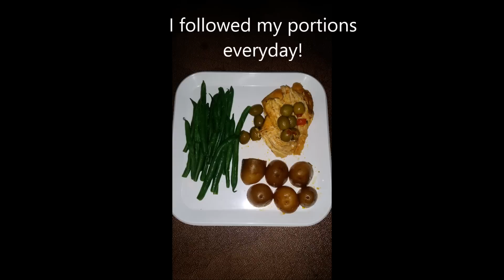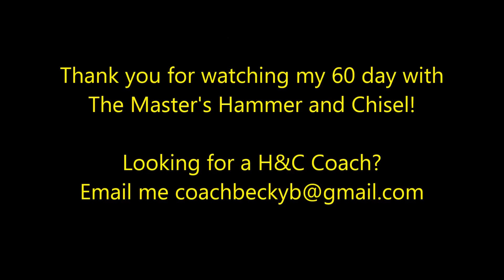The Master's Hammer and Chisel! My Transformation!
60 days of hardwork, dedication, clean eating, no drinking and total focus helped me acheive the results of a lifetime.  I am a 40 year old mom of 2 with an amazing 6 pack thanks to Hammer and Chisel. This program will challenge you everyday and make you a better person!  Give it your all everyday and you will see resutls!